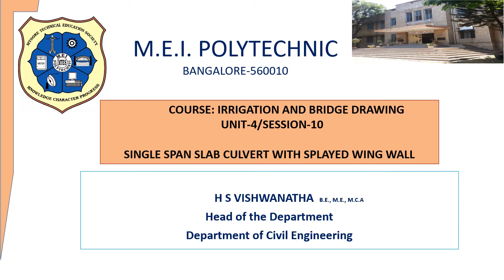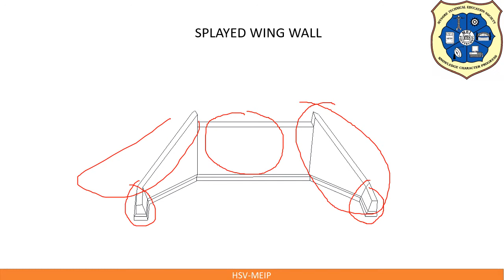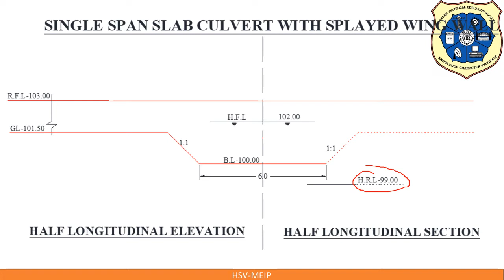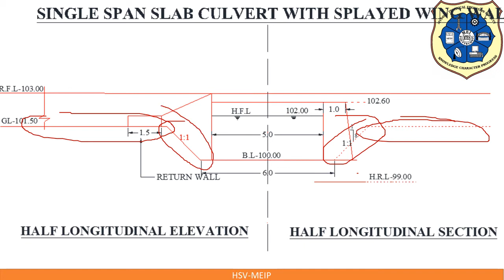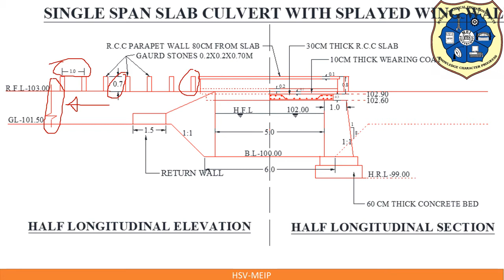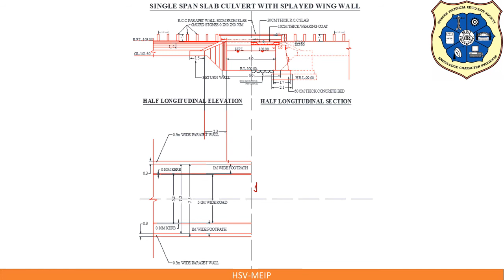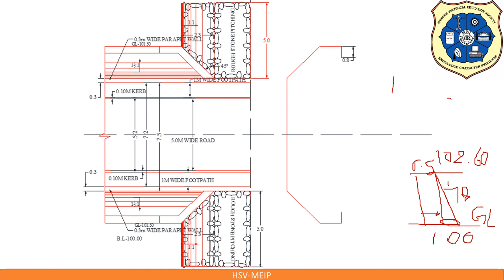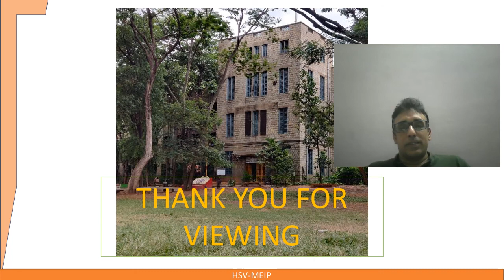BRIDGE DRAWING 10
IRRIGATION AND BRIDGE DRAWING